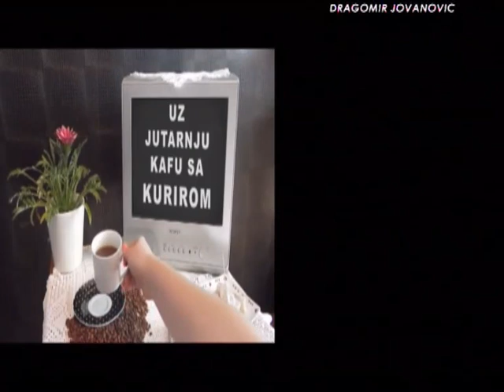EMISIJA UZ JUTARNJU KAFU SA KURIROM 13.10.2017. VOJISLAV ŠEŠELJ 2 DEO